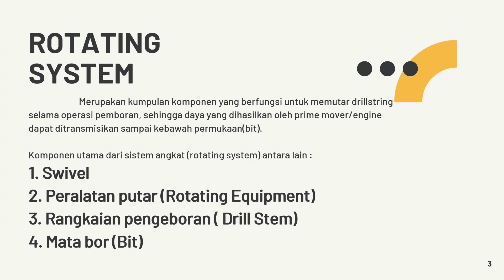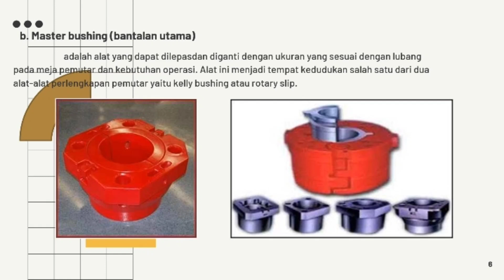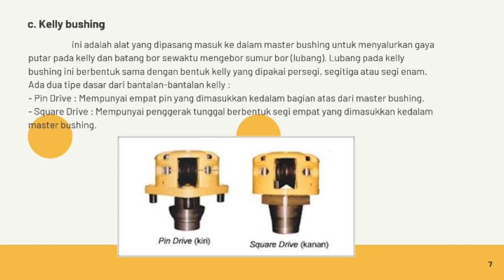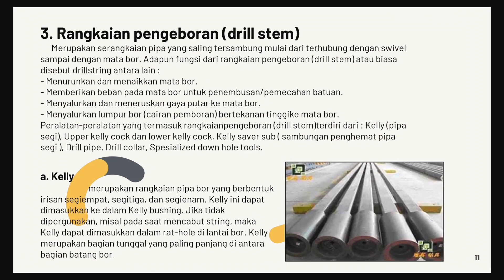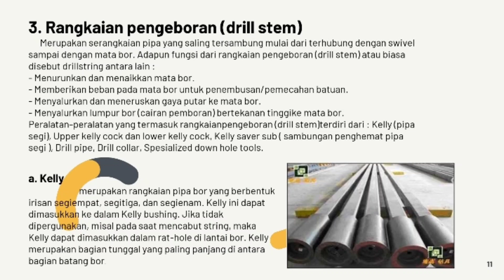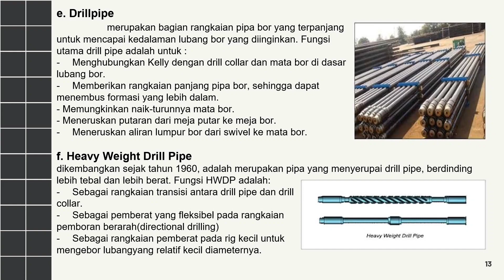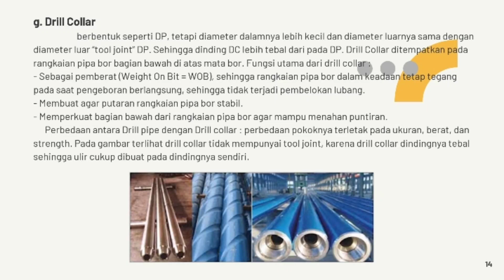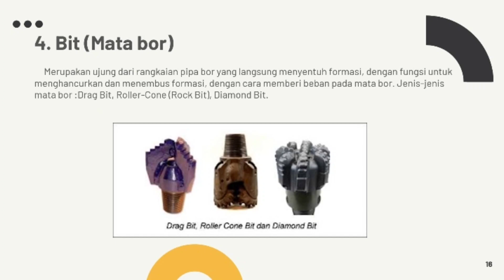ROTATING SYSTEM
materi rotating system